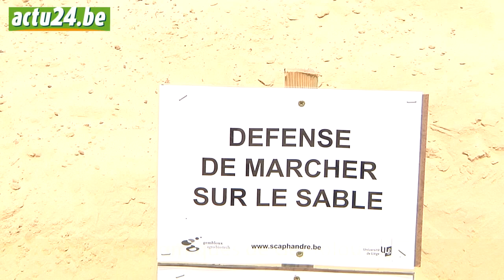Actu24 - Gembloux : Expo Scaphandre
ARTS PLASTIQUES - Aux facultés agronomiques de Gembloux, exposition de Didier Mahieu.